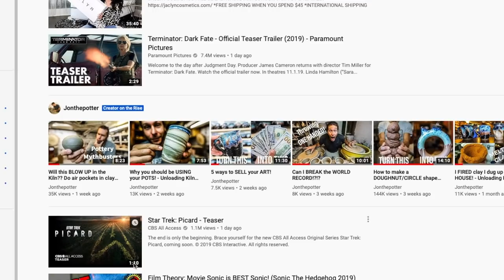CREATOR on the RISE!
We are currently, as of May 24th, 2019 Youtube's creator on the rise, which they have a new creator each day!  I am so excited I had to make a video about it!!!

Thanks for joining my channel as we continue down the journey of ceramics, business, coffee, life, and more!

Jonthepotter
115 South Olive St.